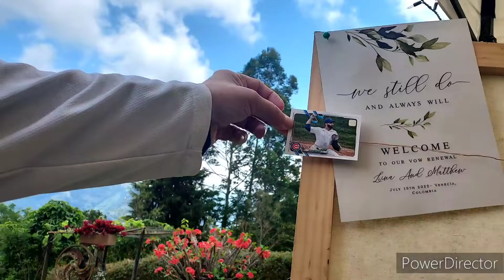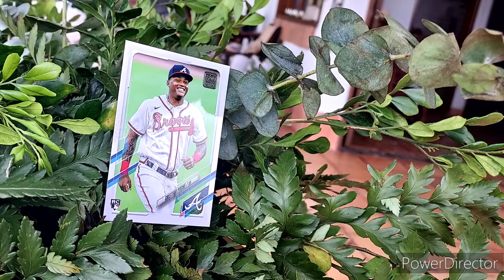2021 TOPPS and morning of Recommitment